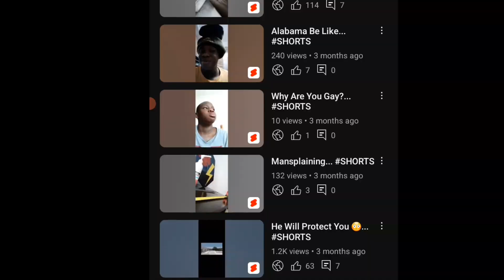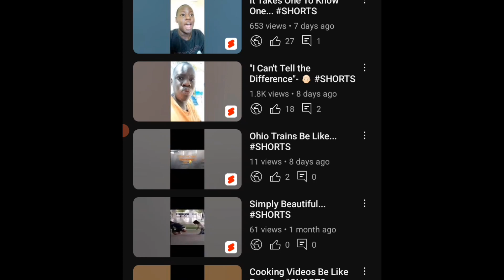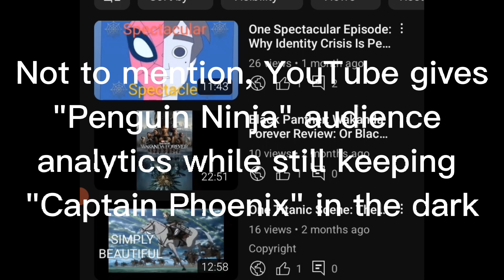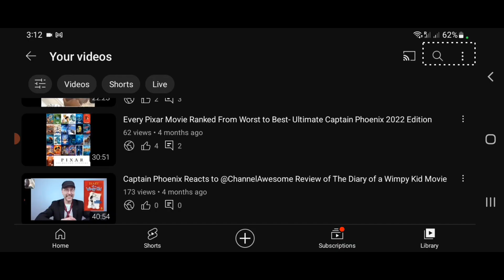My Channel Is Dead... And I'm Fine With That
The end of Captain Phoenix...?
LOOOOLLL!!!

Go to Wattpad and search Captain_Ph0enix to find my account and read my stories. I've posted fanfics of Ninjago, Star Wars and Minecraft Storymode.

Also because I need the YouTube algorithm to be my friend,
"Minecraft" "asmr" "pewdiepie" "music" "fortnite" "Markiplier" "YouTube is a perfectly balanced game with no exploits" "Dream" "MrBeast" "Warzone" "World of Warcraft" "100 thieves" "FaZe clan" "Call of Duty" "Pokemon" "Halo" "Devil may cry" "Cocomelon" "t series" "Minecraft but water rises" "Minecraft but lava rises" "Minecraft but..." "Minecraft speed runner" "Minecraft speed runner vs hunters" "Captain Phoenix" "Penguin Ninja" "Star Wars" "Marvel" "Jurassic World" "Jurassic World Camp Cretaceous" "Pixar" "Disney" "Dreamworks" "Ninjago"

This is not when a fortnite player plays minecraft, POV: your parents watch you play minecraft, if minecraft was controlled by parents, the entire history of minecraft i guess, minecraft speedrunner vs 5 hunters grand finale,  minecraft smp ban speedrun, $1 vs $29,000 house, or any other video like that. This is If Countries Had A Minecraft SMP.

Today Me, Wilbur Soot, Slimecicle, jschlatt & Philza Minecraft install the Superhero Mod in Minecraft 1.19! Even though I had a Minecraft War with Dream on the Dream Team SMP Minecraft Server today Slimecicle went crazy and he is just hilarious and we had lots of laughs. This was so fun, awesome, poggers and cool! This Minecraft Mod uses the Superhero Plugin which make the game so fun and cool but not Colorblind like GeorgeNotFound - thank god! I Love Minecraft fun.

Not Minecraft, But Water Rises or Minecraft, But Lava Rises, or any other but challenge like that. This is a speed run / speed runner of Minecraft against a killer / assassin but it is me and my good friends playing the NEW FUNNIEST MINECRAFT MOD